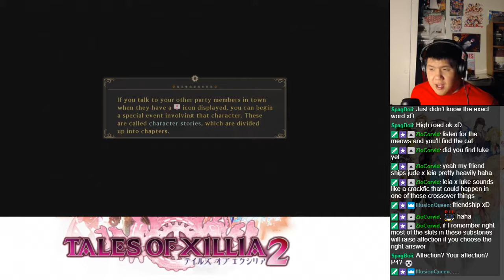Let's BLIND Play Tales of Xillia 2 Part 18 - Jude Chapter 1 (1)